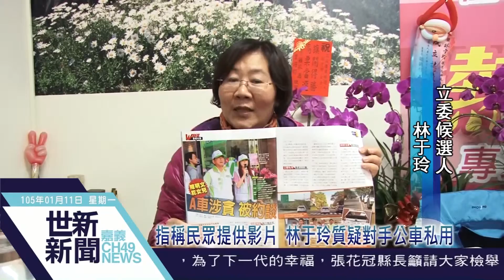世新新聞 指稱民眾提供影片 林于玲質疑對手公車私用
105年01月11日(一)世新新聞

指稱民眾提供影片 林于玲質疑對手公車私用

山區立委候選人林于玲上午召開記者會，拿出民眾提供的兩段影片，一段是宣傳車在大林鎮社區政令宣導的畫面，另一段是宣傳車在大埔美替蔡英文和陳明文宣傳廣告的畫面，林于玲質疑對手陣營用大林鎮公所的公務車打選戰，對此陳明文總部呼籲選民拒絕烏龍爆料和惡意抹黑。